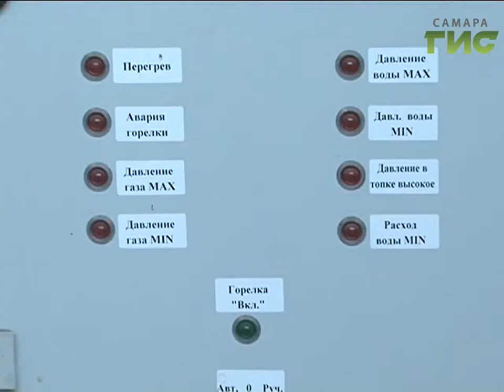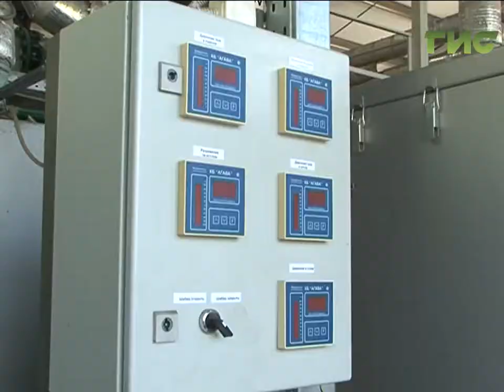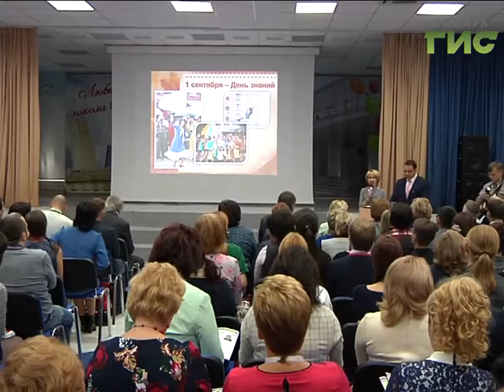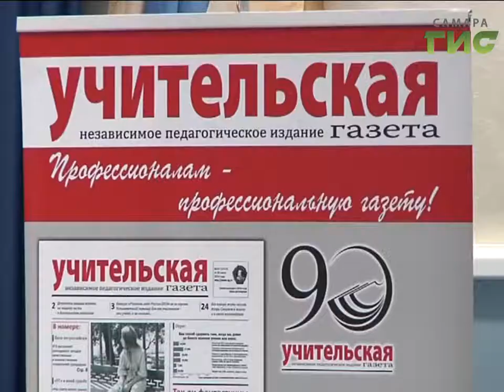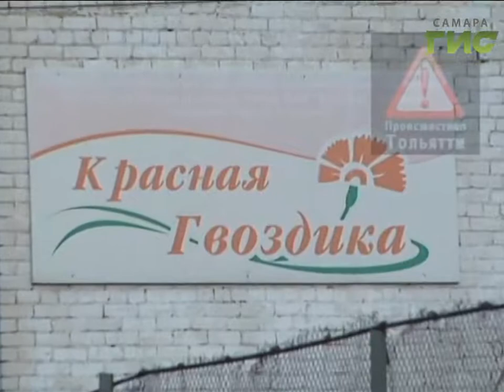«События» от 27.09.2016 (день)